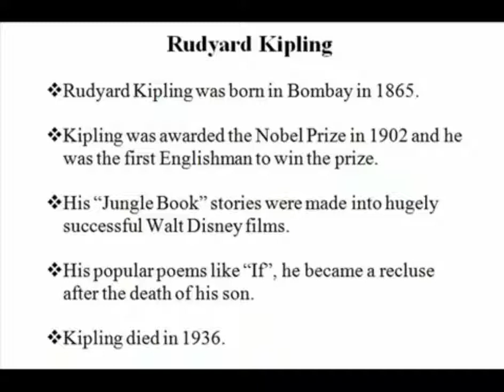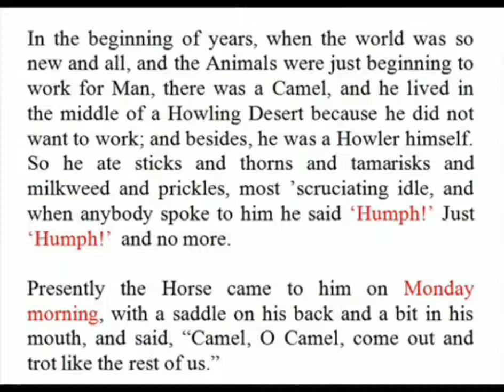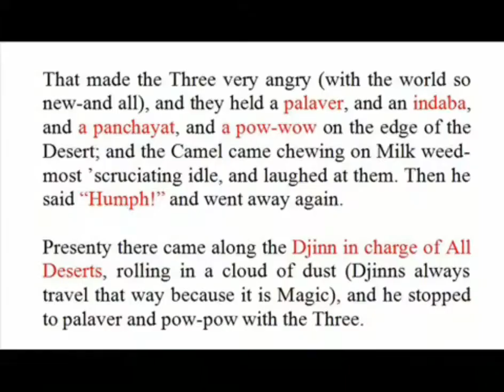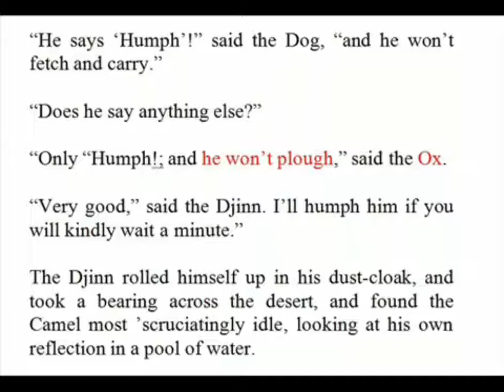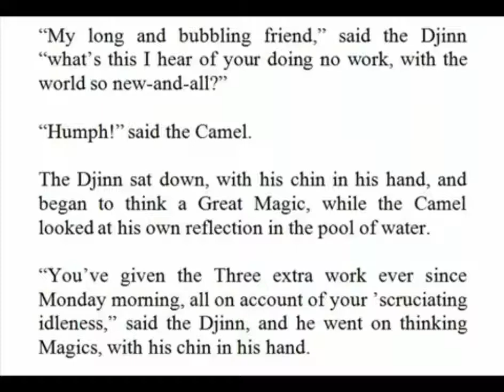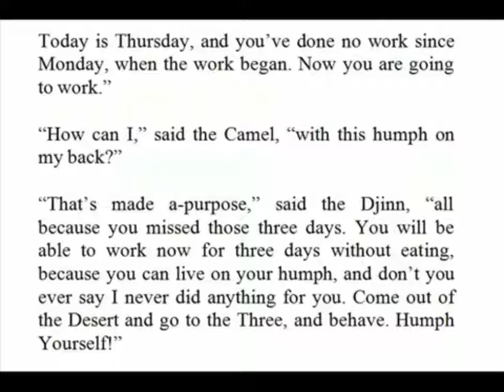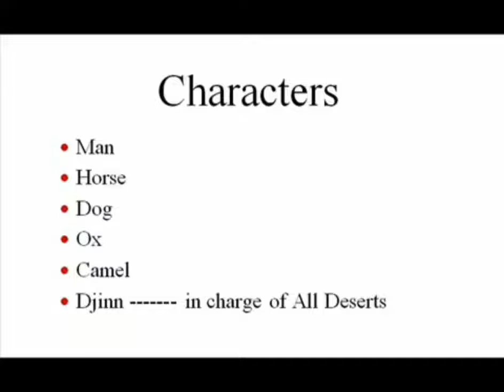How The Camel Got It's Hump in Tamil